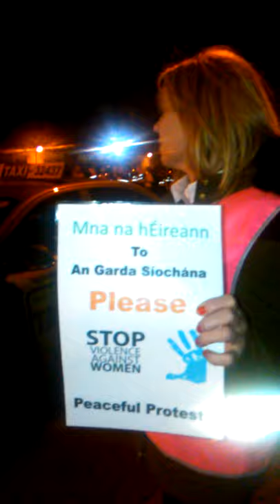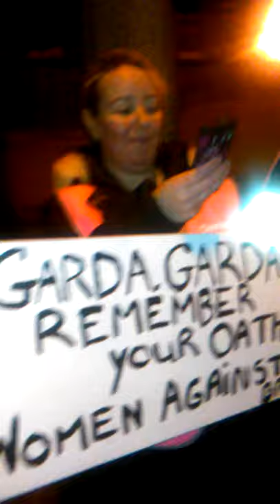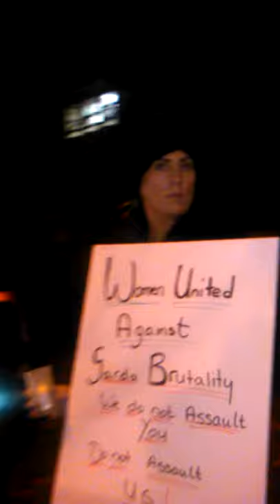Water metre protest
Woman hold peaceful protest at coolock garda barracks over garda brutality !! An water charge's